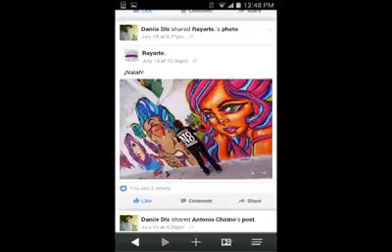Let's Gooo IszzyDrops AnimalRadio(12)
Donate To The Jungles of AnimalRadio Help Support AnimalRadio HeadQuarters by Donating Now. Any Amount Is Appreciated. All funds go to keeping the lights on and providing you new content. AnimalRadio HQ is located in North Philadelphia at Ridge Delight Restaurant.